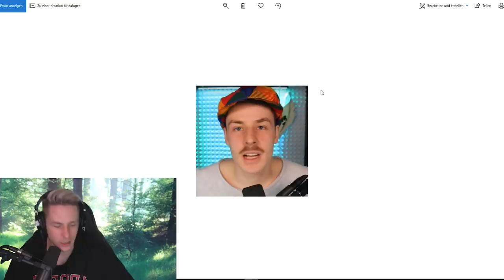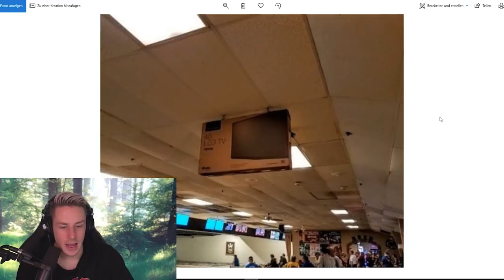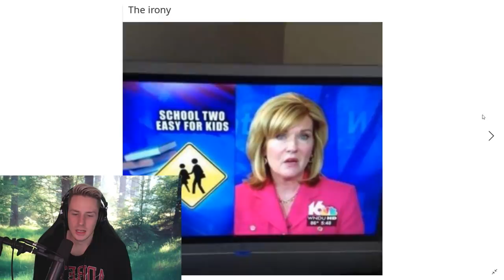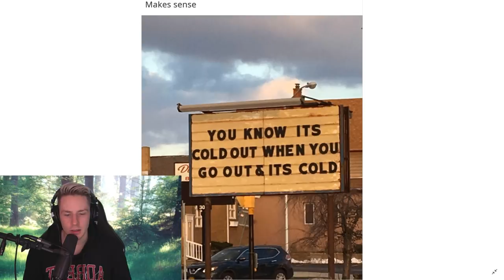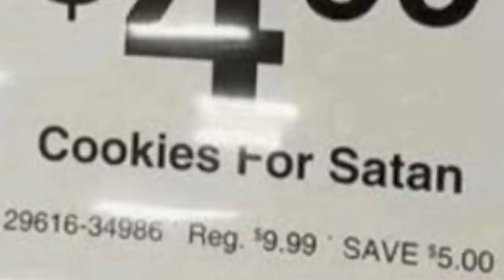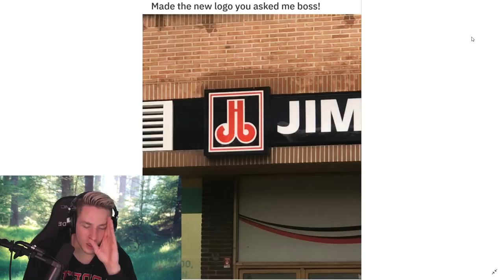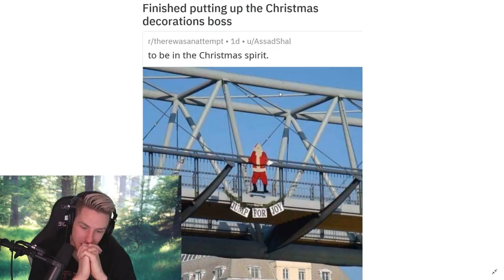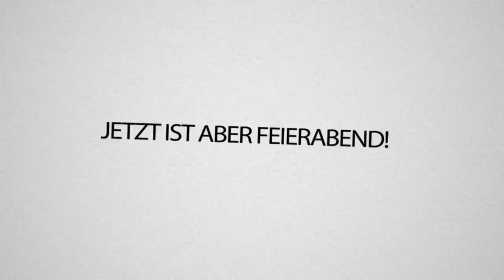Wenn MENSCHEN zu DUMM sind für die EINFACHSTEN AUFGABEN